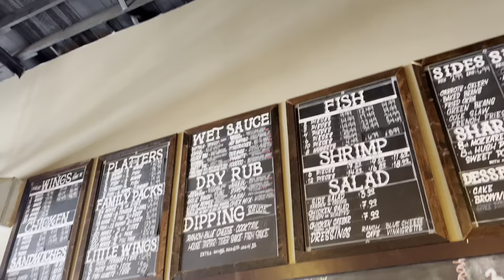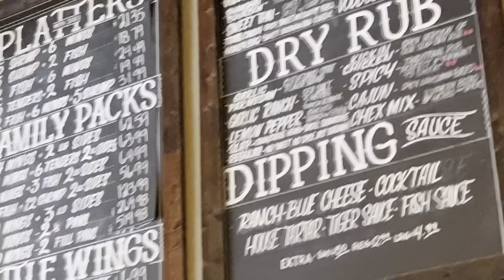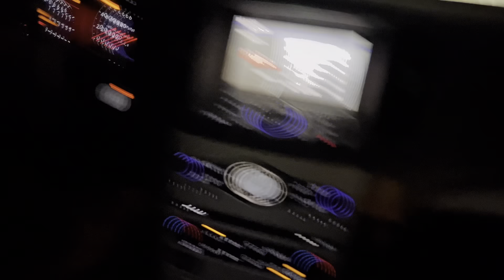WE TOOK A 240SX TO SIDESHOWS & IT BLEW UP 😱😱